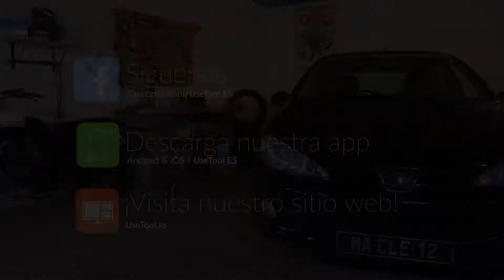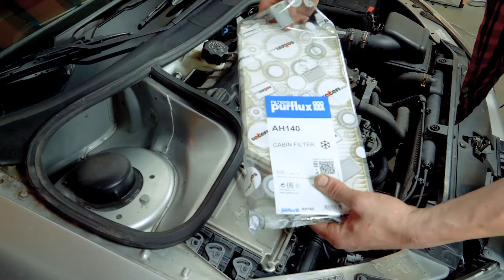Cómo cambiar el filtro de polen / habitáculo PEUGEOT 206 👃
🔍 Comprueba el filtro de aire compatible con su vehículo en el sitio web del Purflux Group

🔍 Comprueba el filtro de habitáculo compatible con su vehículo en el sitio web del Purflux Group

Cambiar el filtro de polen en un PEUGEOT 206.

Herramientas necesarias :
- 💣🤖🏆 La caja de herramientas completa recomendada por UseTool ES para reparar tu 206

- "No se necesitan herramientas para esta operación".

🔝💪 Levanta tu 206 con seguridad con el gato y las borriquetas recomendadas por UseTool ES : 💪🔝

- "No necesitas herramientas de elevación para realizar esta operación".

🚗📢💡 RECURSOS 💡📢🚗

El filtro de polen tiene unas flechas que indican el sentido del flujo del aire. Por lo tanto, hay que montarlo respetando estas indicaciones.

El filtro antipolen bloquea las partículas alergizantes que no son siempre bloqueadas por el moco respiratorio o por las vías nasales y pueden alcanzar los bronquios, favoreciendo alergias o crisis de asma.

Por otro lado, el filtro de carbón activo detiene las partículas y los olores. El sistema de filtrado tienen una capa de carbón activo entre dos capas de fibra no tejidas. Un filtro combinado (que filtra tanto las partículas como los gases) permite reducir la concentración de gases nocivos y desagradables, susceptibles de provocar dolores de cabeza y estornudos.

Comprueba que el 206o de tu coche está equipado con este filtro; esto depende muy frecuentemente de que el coche tenga o no aire acondicionado.

📽❤️🚨 VIDEO UTILES 🚨❤️📽